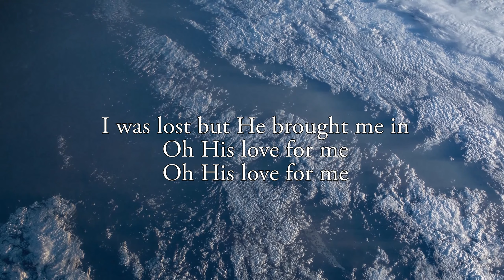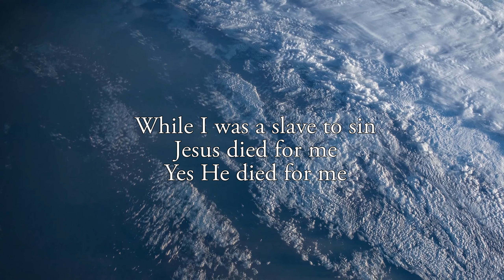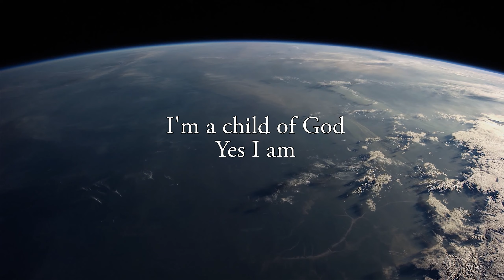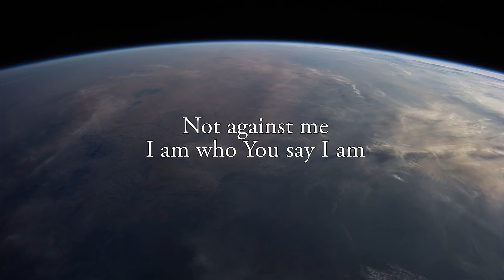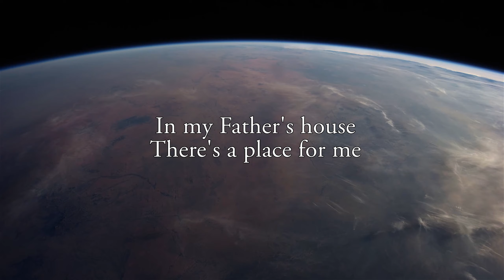Who You Say I Am - Hillsong Worship (UHD with Lyrics/Subtitles)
Hillsong Worship

Who am I that the highest King
Would welcome me?
Free at last, He has ransomed me
His grace runs deep
While I was a slave to sin
Jesus died for me
I am chosen
Not forsaken
Not against me
I am who You say I am
I am chosen
Not forsaken
Not against me
I am chosen
Not forsaken
Not against me
I am chosen
Not forsaken
Not against me
I am chosen
Not forsaken
Not against me
Oh, I am who You say I am
Yes, I am who You say I am